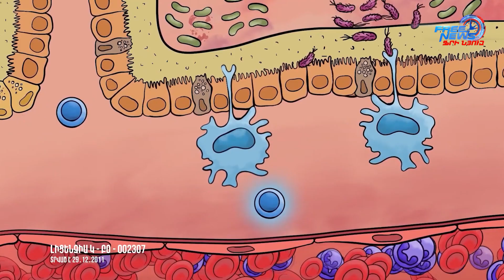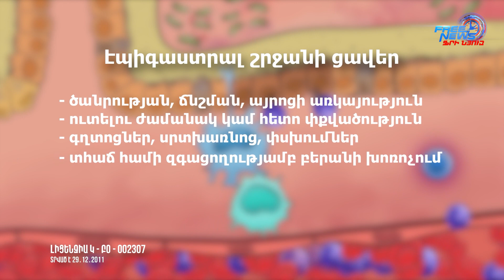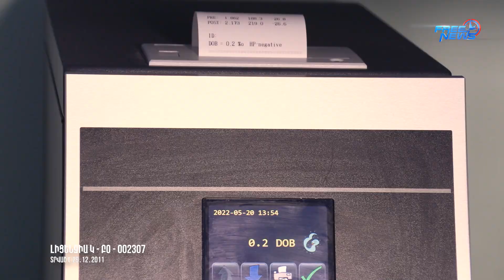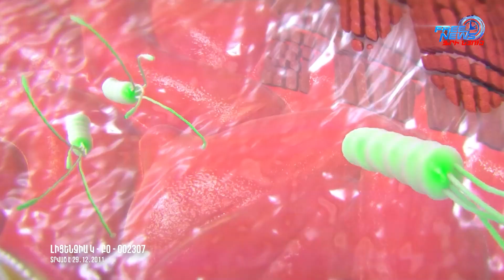Գաստրիտ, հելիկոբակտերիա. ինչպե՞ս բուժել. «Առողջության գաղտնիքը»